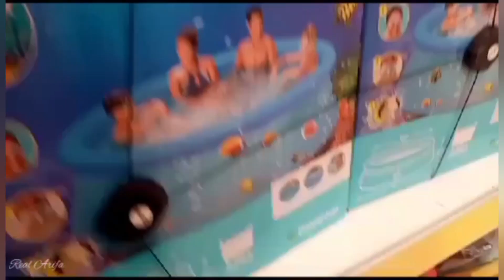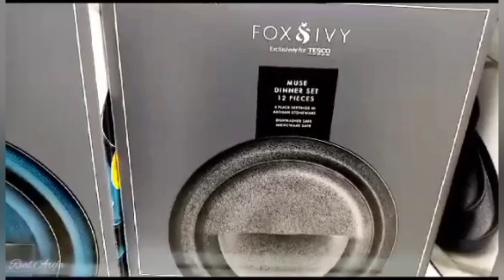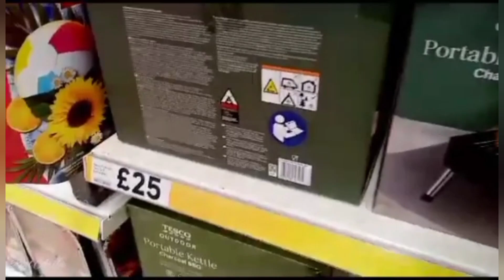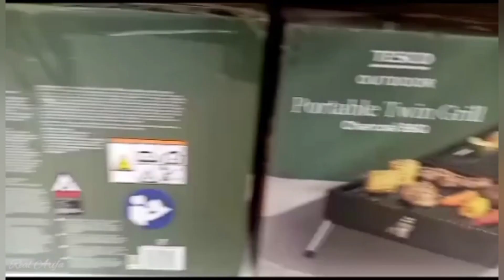Unveiling Tesco's Trendy New Arrivals ‼️June 2023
In this video I'm sharing with you the tesco summer collection.